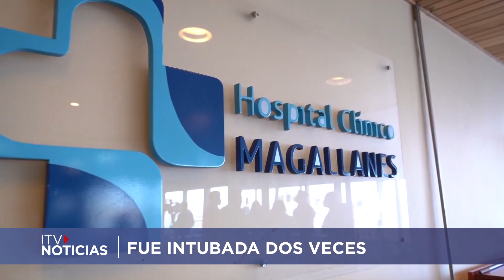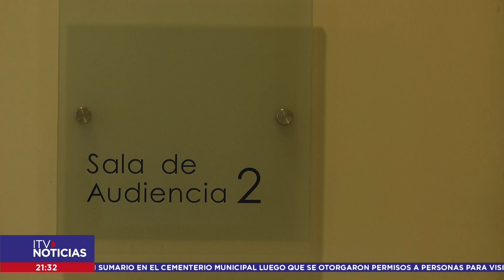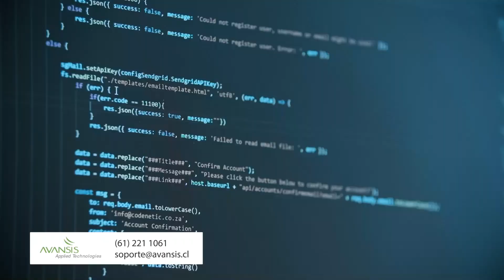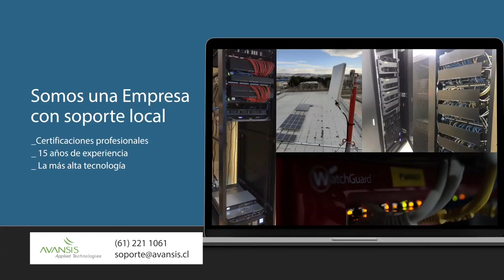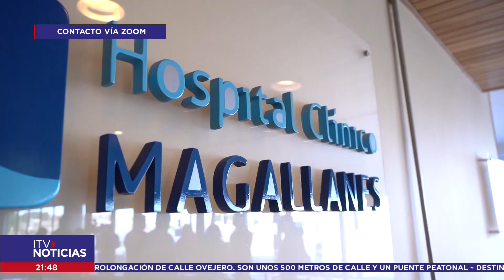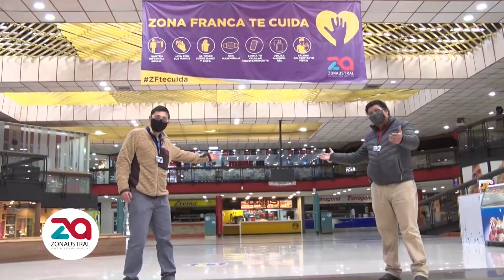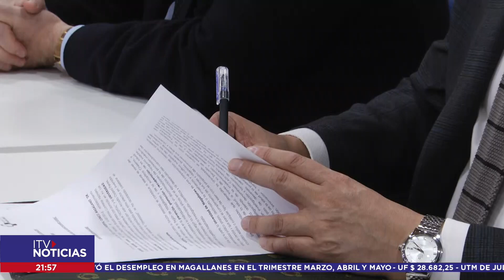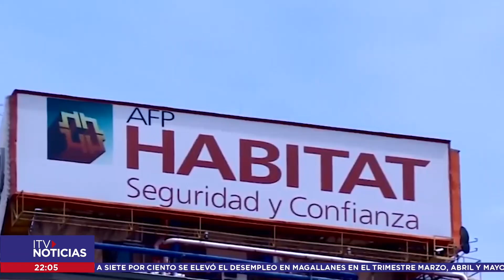ITV NOTICIAS central 15 JULIO 2020